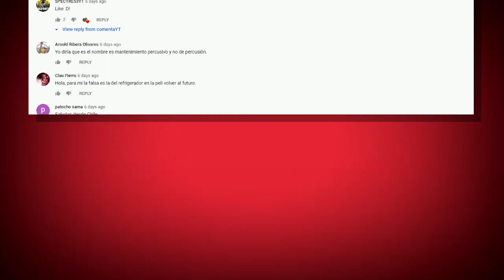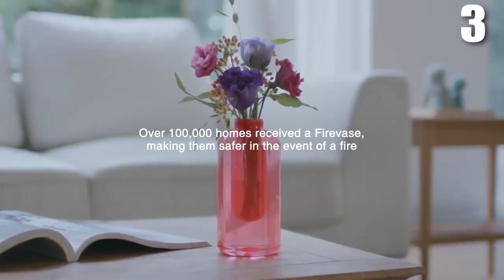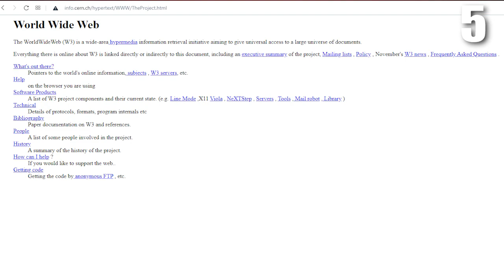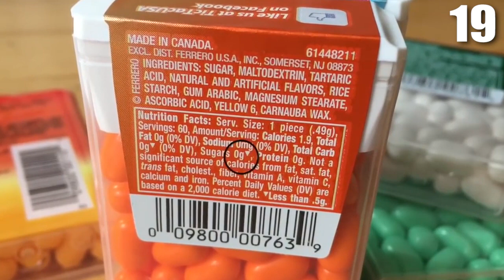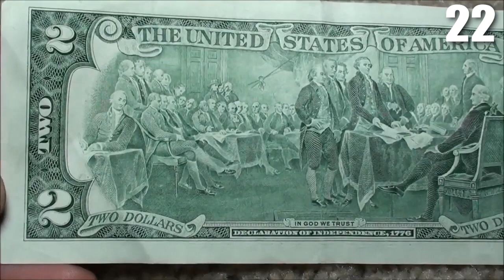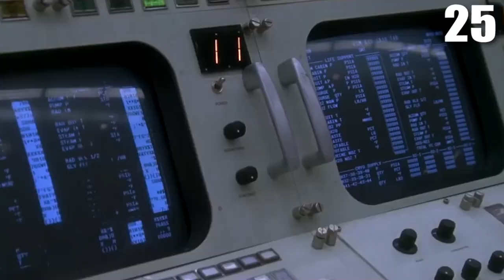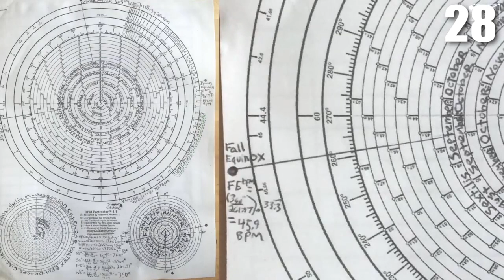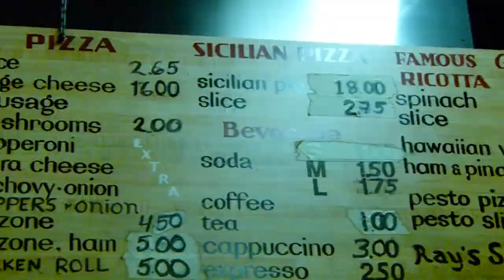Juego de Curiosidades. Descubre la Falsa. 👍🐩4🐩👍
En este vídeo hay 30 curiosidades ciertas y una falsa. Intenta adivinar cuál es la falsa

Necesitamos colaboradores.